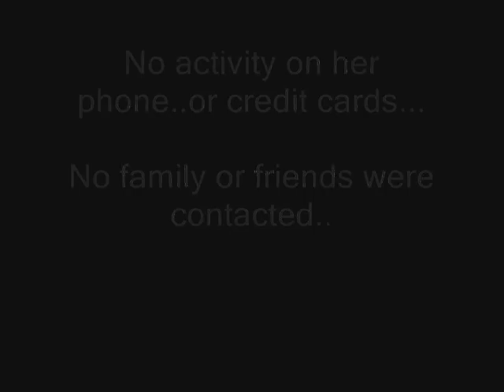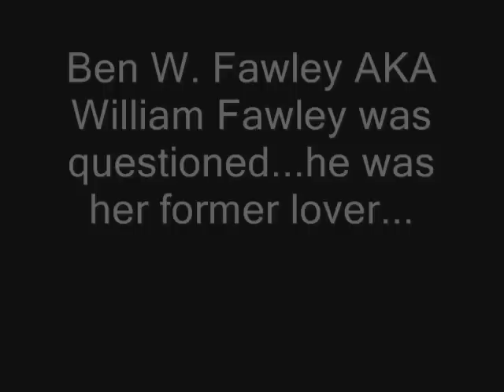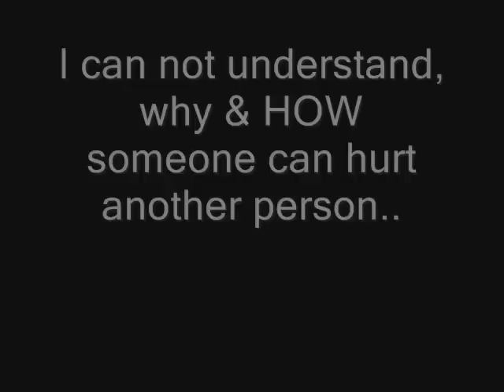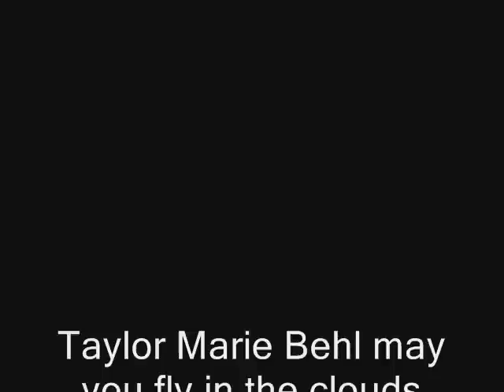Remembering Taylor Behl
How can someone hurt someone? Rest In Peace Taylor